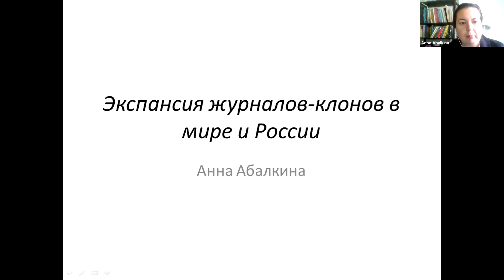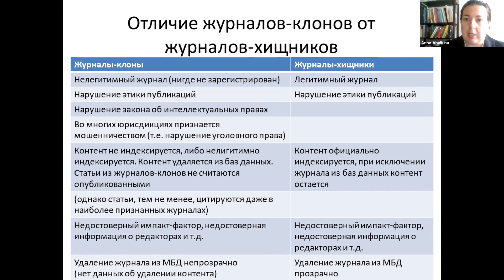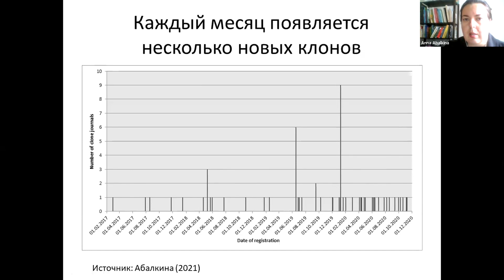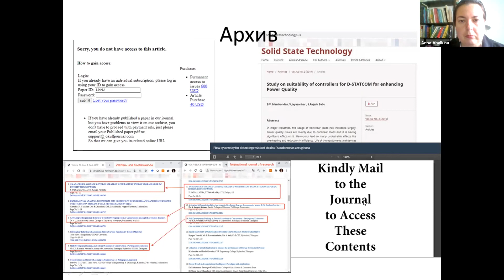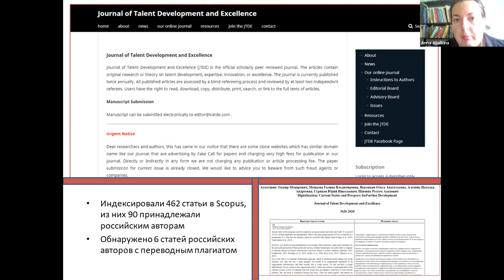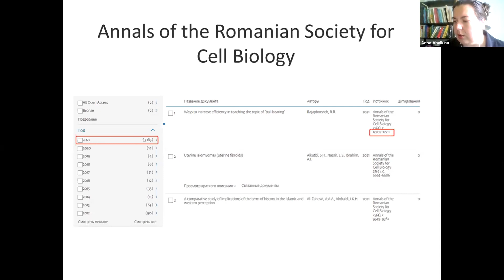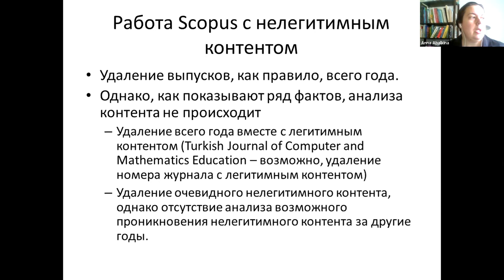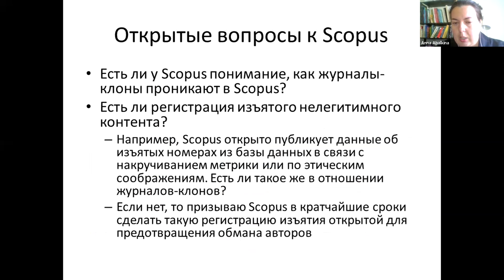Абалкина Анна Александровна «Экспансия журналов-клонов в мире и России»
Сессия 3. Этические проблемы публикационного процесса – второй день 9-й Международной научно-практической конференции «НАУЧНОЕ ИЗДАНИЕ МЕЖДУНАРОДНОГО УРОВНЯ: МИРОВЫЕ ТЕНДЕНЦИИ И НАЦИОНАЛЬНЫЕ ПРИОРИТЕТЫ»
26 мая 2021 года